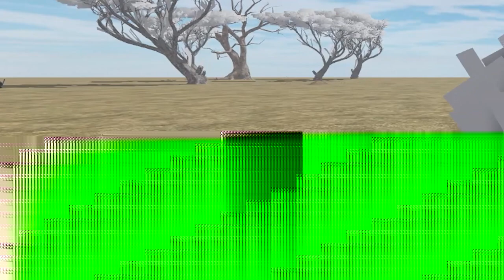I'm a DEER?🦌 in Roblox Testing C??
I'm a deer in Roblox Testing C! One of the testing games made by ludicrous cunning fox along with testing a,b... Here you can play as a elephant, deer, bear and dog! This testing game is by far one of my favorites!